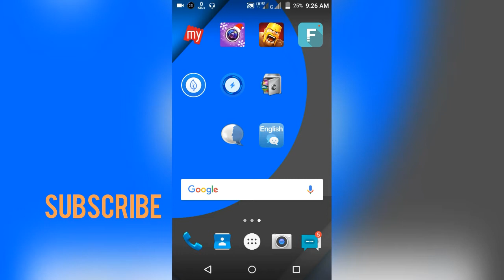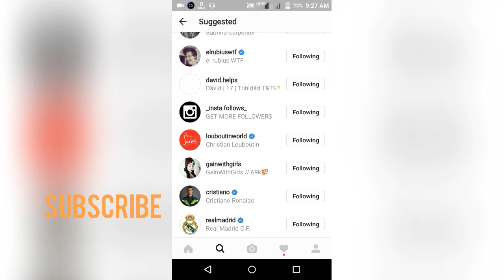HOW TO GAIN INSTA FOLLOWERS FAST,IN FEW SECONDS,100%WORKING TR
IN THE ABOVE VIDEO I SHOW GAIN INSTA FOLLOWERS IMMEDIATELY INTO FEW SECONS